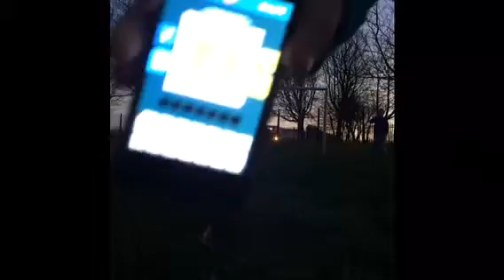Part 2 vlog W/brosons funny moments lol